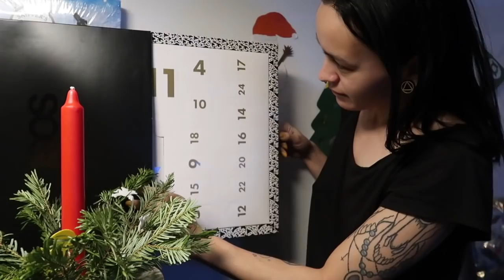Kagimas 1 - November faves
Anastasia Beverly Hills Sultry Palette
Morphe 35m Boss Mood
Morphe Color Pencils
Morphe Metallic Eyeshadow - Daze
Maybelline Curvitude Eyeliner
Maybelline Tattoo Brow Micro-pen Tint
Anastasia Beverly Hills Clear Brow Gel
Maybelline Tattoo Brow Easy Peel Off
Revolution Concealer
Maybelline Dream Satin BB
Maybelline Master Bronze
Maybelline Master Blush
Anastasia Beverly Hills x Amrezy Highlighter
Dr. Lipp Tint with Elderberry Pigment
Dose of Colors - Cork
Anastasia Beverly Hills Matte Lipstick - Spice
Depend Nail Polish Nr. 461
Depend Nail Polish Nr. 570
Depend Base Coat
Depend Matte Top Coat
Polåar Handcream
Clinique Eyecream
Clinique Moisture Surge Face cream
Hugo Boss The Scent women
YSL Black Opium